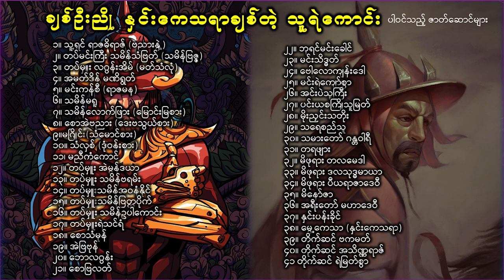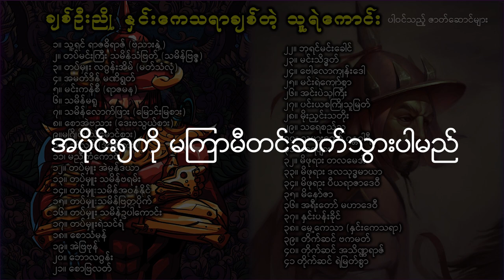သွေးသစ္စာပြုပွဲမှ မဟာဒေဝီ၏ပရိယာယ် ၊ နှင်းကေသရာချစ်တဲ့သူရဲကောင်း အပိုင်း၄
စာရေးဆရာချစ်ဦးညိုရေးသားသည့်  နှင်းကေသရာချစ်တဲ့သူရဲကောင်း အပိုင်း ၄

တင်ဆက်သူ - ဂျူး မှ အသံစာအုပ်အနေဖြင့်ပြန်လည်တင်ဆက်ထားပါသည်